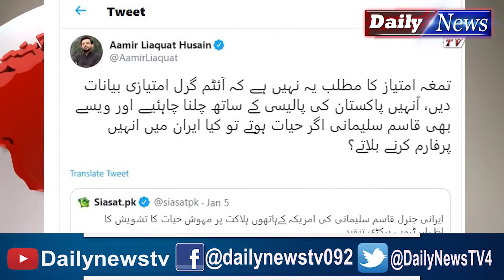Mehwish Hayat and Amir Liaquat Fight on social media | Daily News TV